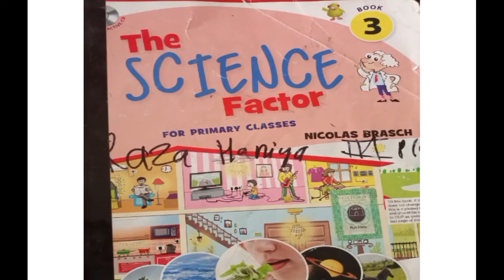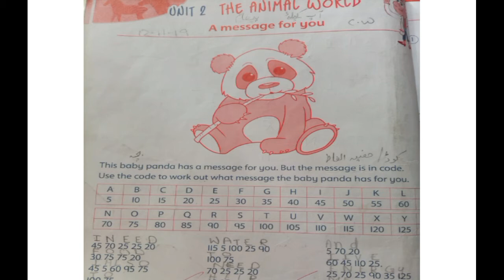SCIENCE Lecture no 8 For Class ( III )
Science Lecture no 8 for Class 3